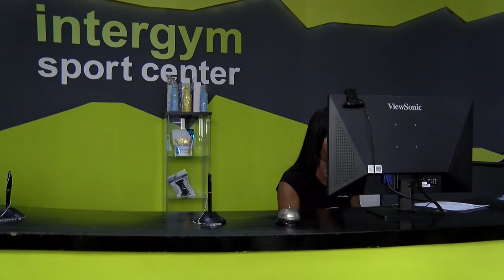🎦 Reportajes Canal 10 | Entrevista a Clara Militto Val | Powerlifter -52kg🏋🏻‍♀️💪